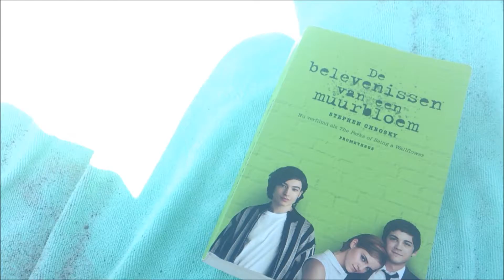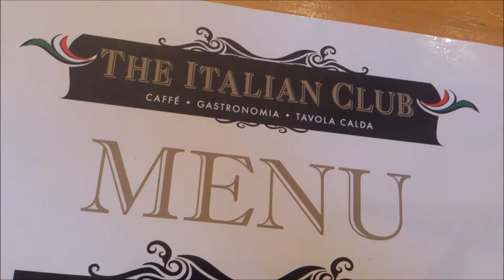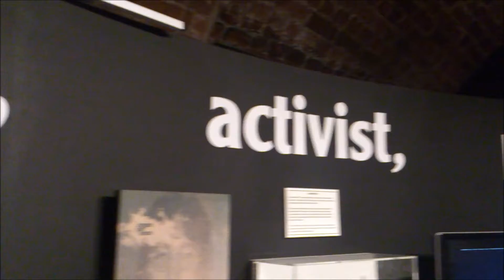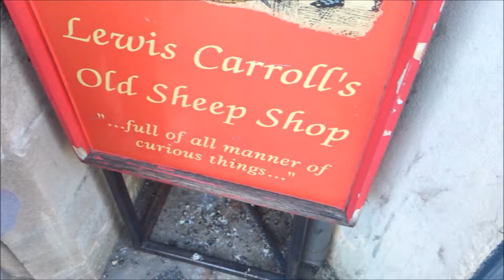England ♡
This a video I made of my vacation in England this summer. I hope you like it!

Used music:
Me - The 1975 (FFFRRANNNO Remix)
The Wire - Haim (Tourist Remix)